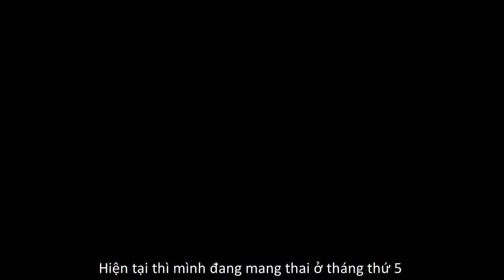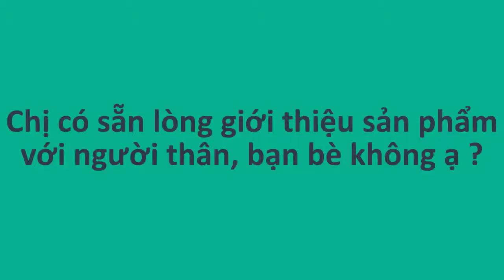📣📣 BUỒN NÔN, ỐM NGHÉN có uống Avisure mama được không?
Vitamin tổng hợp cho bà bầu Avisure mama là sản phẩm duy nhất tại Việt Nam ứng dụng Công nghệ Quatrefolic - Folat thế hệ 4 - giúp phòng ngừa dị tật bẩm sinh và sảy thai, giúp mẹ có một thai kỳ an toàn và khỏe mạnh
Ngoài ra Avisure mama cung cấp 100% Sắt, DHA, EPA cùng hơn 20 vi chất cần thiết khác, giúp bổ sung dinh dưỡng cho bà bầu, tăng cường sức khỏe cho mẹ, giúp con phát triển toàn diện, thông minh, nhanh nhẹn và tăng sức đề kháng, phòng tránh nhiều bệnh tật.
Tham khảo thêm thông tin tại:
Tổng đài tư vấn miễn cước gọi: 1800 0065